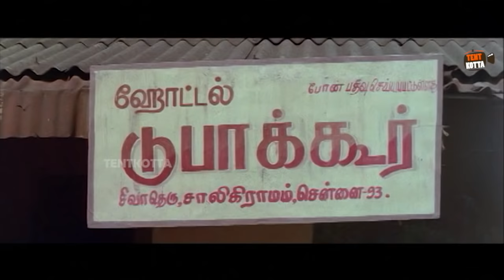வடிவேலு மரண காமெடி 100% சிரிப்பு உறுதி | Vadivelu Comedy